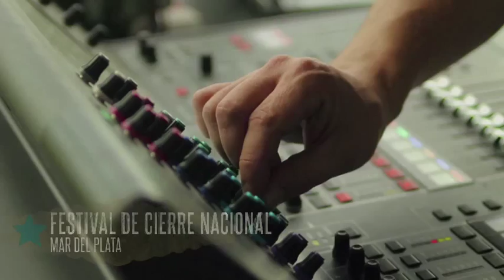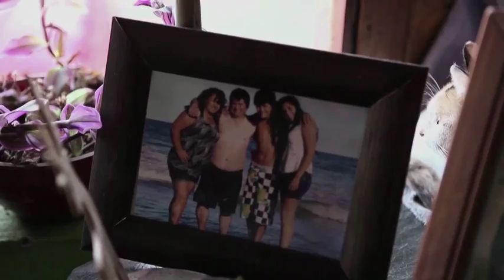MARAVILLOSA MUSICA CAP 08